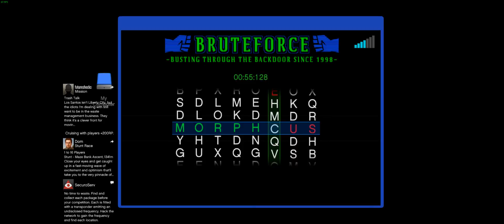[A&A] GTAV 08/18/2016 Pt.15: Return of the Jedi 2016 Edit